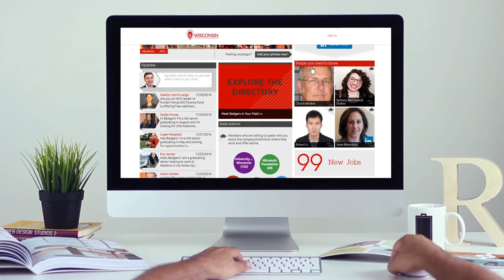Graduway for Blackbaud CRM